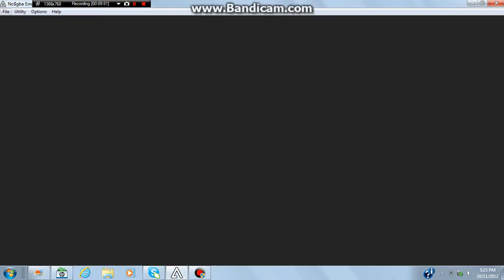Advance Wars 1 Mission 1 Part 1